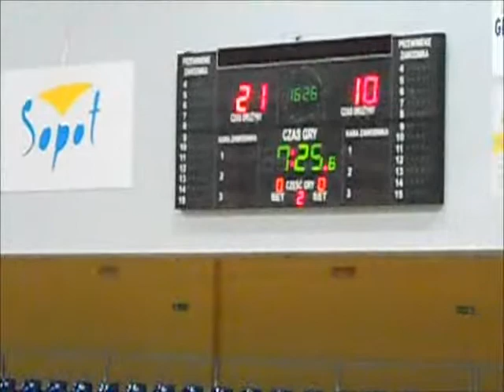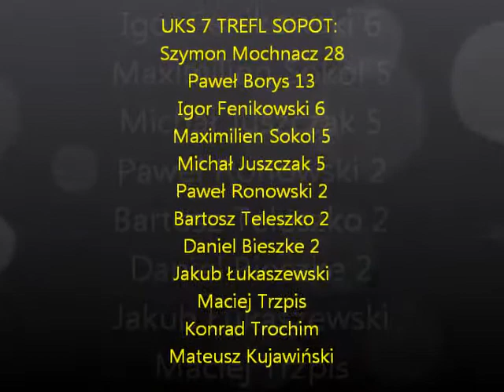UKS 7 Trefl Sopot - SKS Starogard Gdański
Mecz grupy finałowej wojewódzkiej ligi kadetów 2011/2012 z rocznika 1996. Podopieczni trenera Tomasza Chwiałkowskiego w Hali 100-lecia Sopotu pokonali 15 lutego zespół SKS I Starogard Gdański 63:50 (15:10, 15:8, 16:13, 17:19).